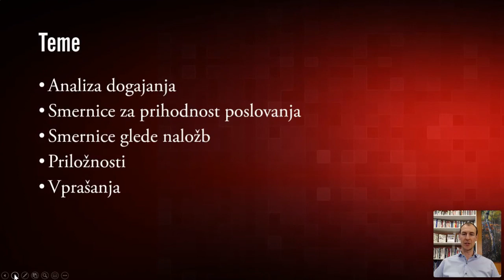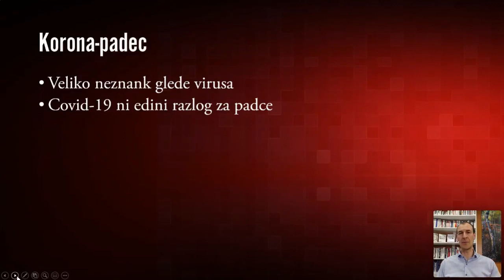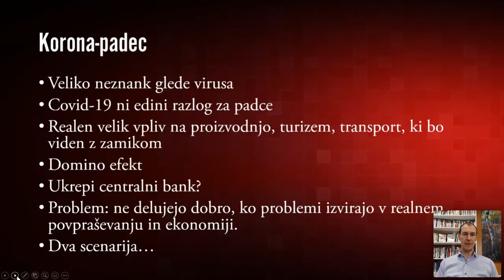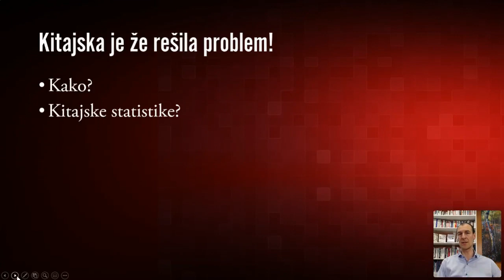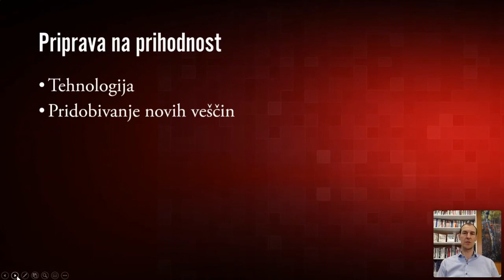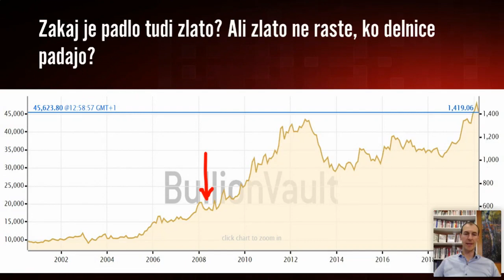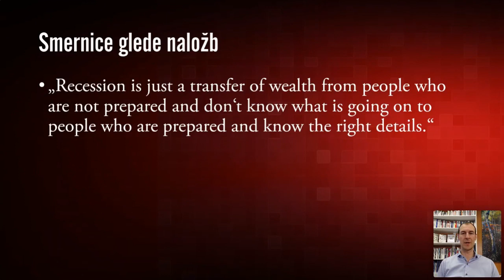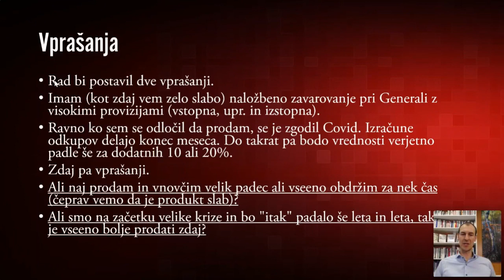COVID-19 webinar | Prihodnost našega gospodarstva z Robertom Rolihom (13. marec)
Prihajamo v situacijo, ko tudi največji optimisti spoznavajo, da se svet kot ga poznamo ruši in da nas čaka izredno težavno obdobje.

V webinarju sem:
1. Naredil kratko analizo dogajanja v svetu in pri nas.
2. Podal smernice za prihodnost poslovanja, če ste podjetniki ali zaposleni.
3. Podal smernice glede vaših naložb v različne finančne produkte in druga sredstva.
4. Izpostavil, kje se bodo v prihodnjih mesecih pojavljale velike priložnosti. Velike krize so namreč lahko tudi velike priložnosti za ljudi, ki vidijo par korakov naprej.
5. Odgovoril na vaša vprašanja, ki jih že dobivam po e-pošti in pa tista, ki jih boste postavili v živo.